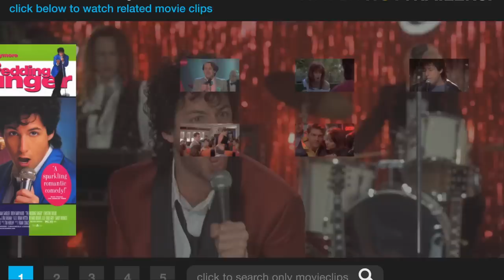The Wedding Singer (3/6) Movie CLIP - I Have the Microphone (1998) HD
CLIP DESCRIPTION:
Robbie (Adam Sandler) negatively babbles about Cindy and Scott's future as a married couple.

FILM DESCRIPTION:
Mousse up your hair and pull your Missing Persons records out of mothballs for this romantic comedy set in that era of questionable fashion decisions, the '80s. In 1985, Robbie Hart (Adam Sandler) is a vocalist whose rock band stubbornly refuses to get off the ground. In the meantime, he makes a living playing wedding receptions, where his easy charm and ability to schmooze brings him a steady income. Robbie meets Julia Sullivan (Drew Barrymore) when she's working as a waitress at one of his wedding gigs; he immediately takes a shine to her, but since he's engaged, he keeps his distance. Robbie learns that Julia is also engaged; unfortunately, her fiancée Glen Gulia (Matthew Glave) is an obnoxious, self-obsessed yuppie who is chronically unfaithful to her. When Robbie gets stood up at the altar by his fiancée, it's a crushing blow to his ego, and he moves from working weddings to bar mitzvahs to avoid the humiliating issue of matrimony, and he considers giving up on music altogether. In time, Robbie realizes that he needs to step in and stop Julia from marrying Glen before the woman he's come to love ruins her life. Adam Sandler's former Saturday Night Live co-stars Kevin Nealon and Jon Lovitz make cameo appearances, as do Steve Buscemi and Billy Idol -- as himself.

CREDITS:
Cast: Jason Cottle, Adam Sandler, Jenna Byrne, Mark Lonow
Director: Frank Coraci
Producers: Richard Brener, Jack Giarraputo, Brad Grey, Michelle Holdsworth, Ira Shuman, Robert Simonds, Rita Smith, Sandy Wernick, Brian Witten
Screenwriter: Tim Herlihy